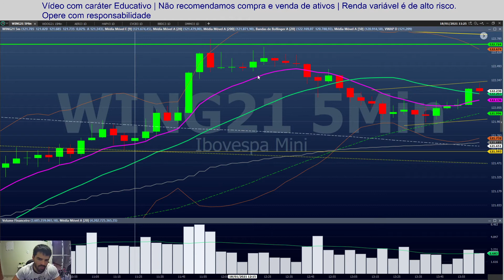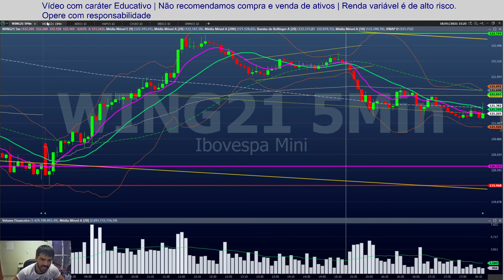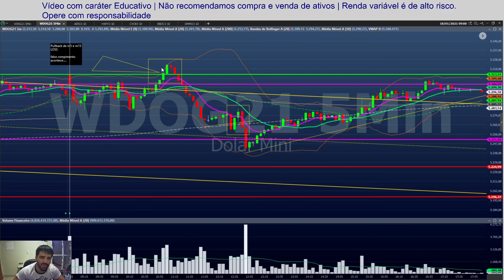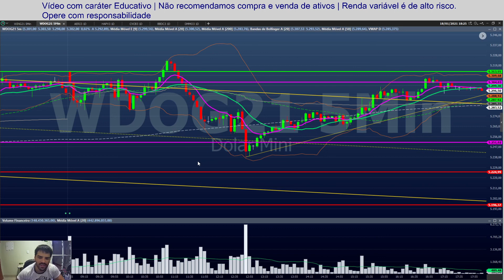Profit tava brabo hoje !! Fechamento índice e dólar 18.01.2021